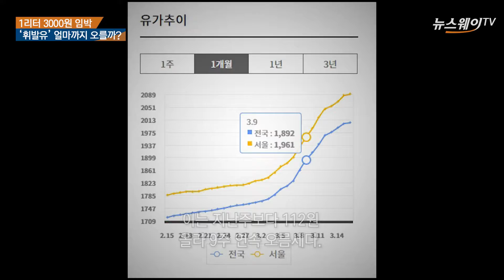1리터 3000원 임박…‘휘발유’ 얼마까지 오를까?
러시아-우크라이나 사태로 연일 원·달러 환율과 국제 유가가 치솟으며 국내 휘발유 가격도 같이 폭등했다. 서울 휘발윳값은 9년 만에 2000원 선을 돌파했다.